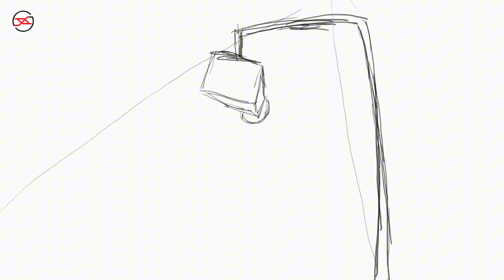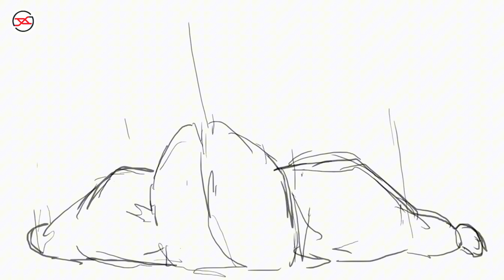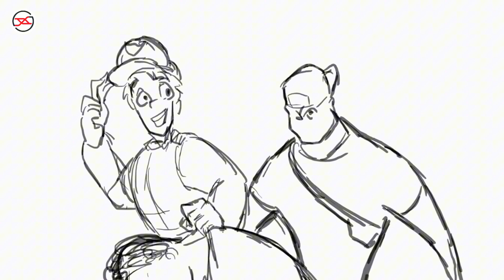[Les histoires des gens] Les mounas wats 🎙 Mr Ken Dono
Les mounas wats 🎙 Mr Ken Dono